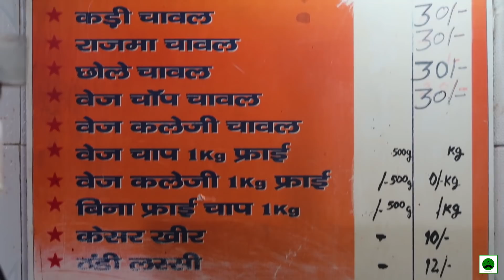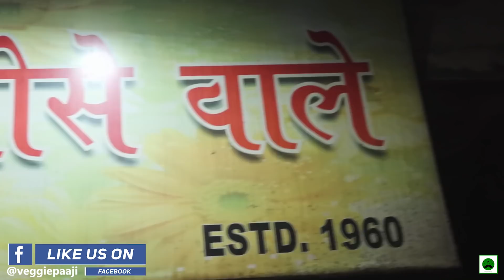Paharganj Food Tour || Dal Samosa, 6 flavour Gol Gappe, Moth Kachori|| Indian Street Food Series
Veggiepaaji will take you to the ultimate Street food tour in Paharganj, Delhi. Indian Street Food in Paharganj consists of Dal Samosa from Janta Sweets, Multani Moth Kachori from Multani Moth Bhandar, Geele Kulche, Chole Samosa from Shri Bankey Bihari Samose Wala, 6 flavour Gol Gappe From Imperial Cinema.
Veggiepaaji also made videos on sitaram Chole Bhature, Chawla de Chur Chur Naan, Radhe Shyam Chole Bhature.
Basically, Paharganj has unlimited options of Street Food. Hope this video can help you decide which one is best suited for you.

Youtube.com/veggiepaaji

Location:
6 Flavour samosa
5134/4, Main Bazar Paharganj, Near R.K. Ashram Metro Station, New Delhi, Delhi 110055

Multani Moth Bhandar
9283, Gali Number 6, Multani Dhanda, Paharganj, New Delhi, Delhi 110055

Janta Sweets
9360-61/8, Multani Dhanda, Paharganj, New Delhi, Delhi 110055

Geele Kulche
8230 Multani Dhanda, Paharganj, New Delhi, Delhi 110055

Shri Bankey Bihari Samose Wala
3179, Marg, Bazar Sangatrashan, Chuna Mandi, Paharganj, New Delhi, Delhi 110055

Apko in saab main se sabse yummy kya laga?